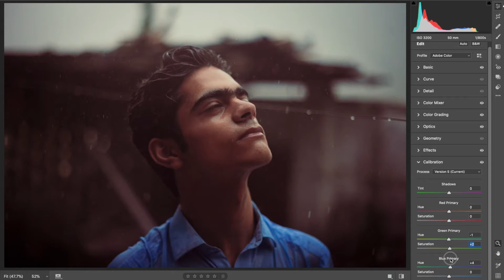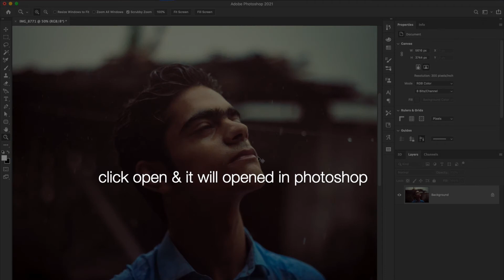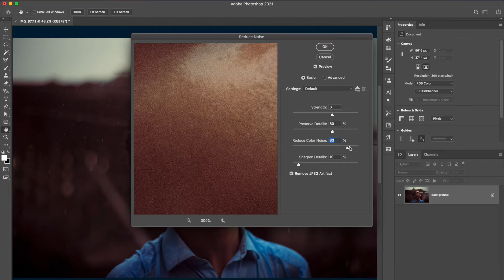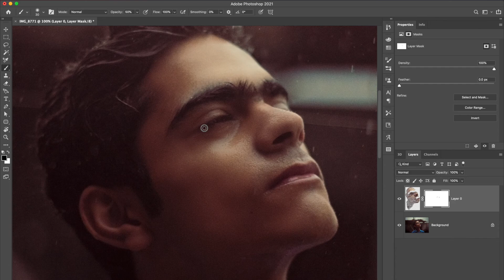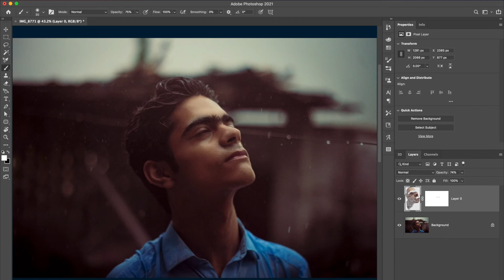Using Adobe Camera Raw instead of Lightroom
Using new updated Adobe Camera Raw instead of Lightroom to Color Grade Moody Brown preset effect to your image.  Timelapse